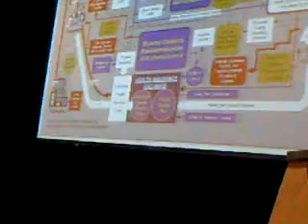Nevada Congressman Dean Heller of Nevada Town Hall/Speech on Health Care 8.25.09 Part 5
Nevada Congressman Dean Heller of Nevada Town Hall/Speech on Health Care 8.25.09 Part 5 at a meeting of the Republican Jewish Coalition